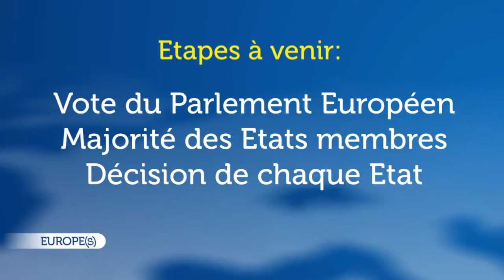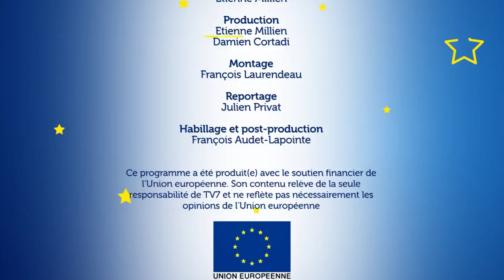Europes - Erasmus musique